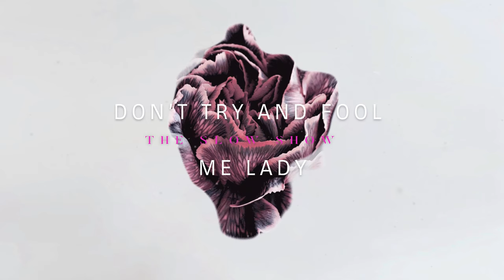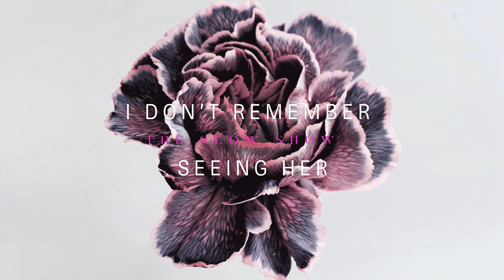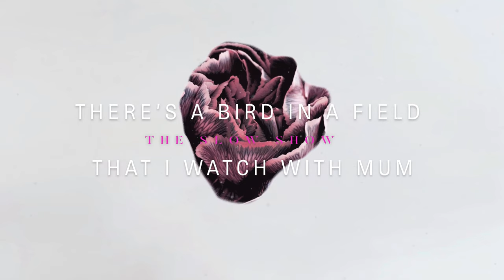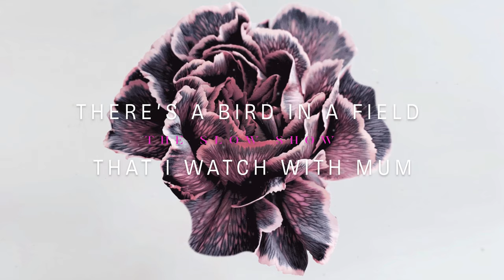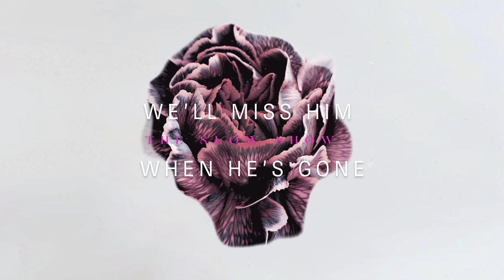The Slow Show - Mountbatten (Official Lyric Video)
The Slow Show's track 'Mountbatten' taken from the new album 'STILL LIFE' out now.

Lyrics:

Don’t try and fool me lady
I can’t hide
I lied a thousand times
Don’t try and fool me baby
I’ve seen your eyes
The way they die inside

Wasted air
Picture proof I wasn’t there
Wasted air
I don’t remember seeing her
Wasted air

There’s a bird in a field that I watch with Mum
I‘m sorry you feel awful son
We ran around in circles once for fun
Blame her
John’s gone
Remember when we used to run?
I heard about the Munich boy
Note to Dad
I’m sorry life can hurt so bad
We’ll miss him when he’s gone

Wasted air
Can’t go back there
Wasted air
Can’t you see her?

Blame her
John’s gone

Hurts when you’re falling...